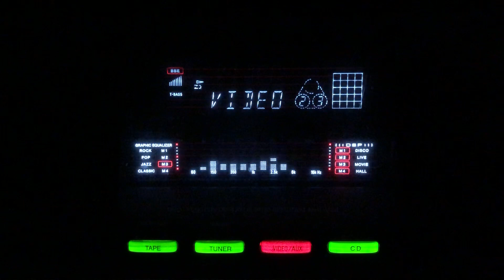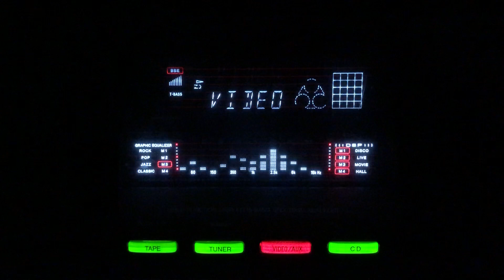Aankhon ankhon men- Shamshad Begum- Geeta Dutt-L:Nakhshab Jarchvi M:Shyam Sundar-Actress/lnd/1948.